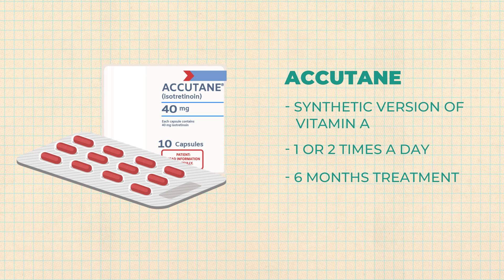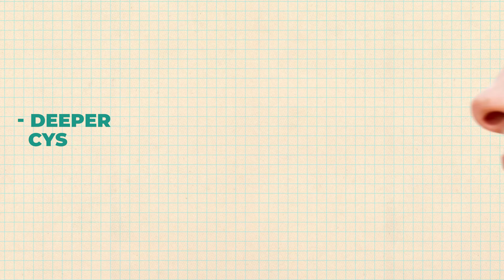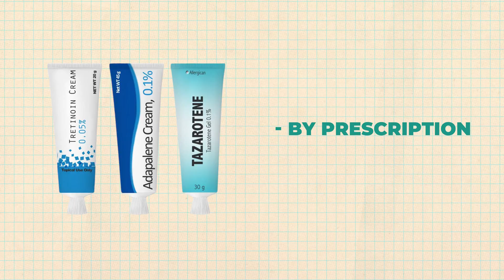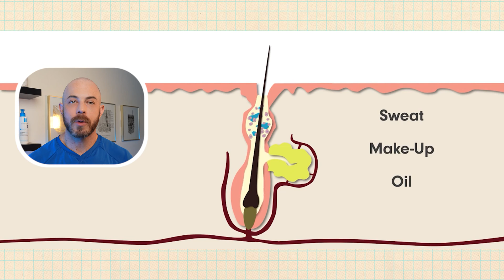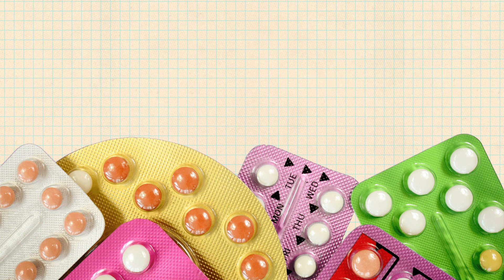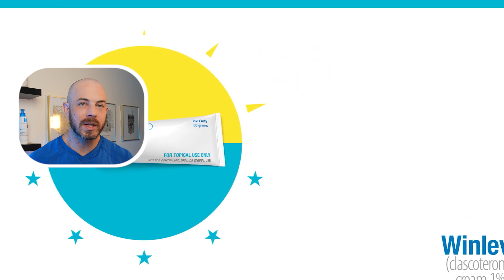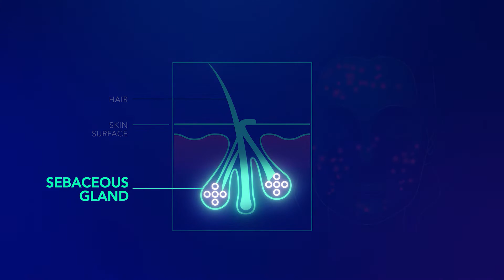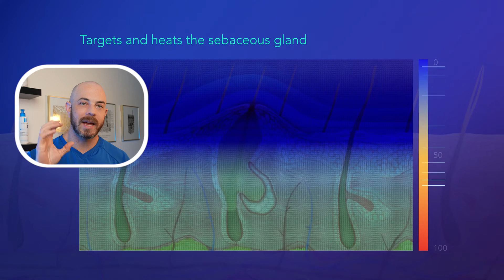7 Ways to Treat Acne Without Accutane: Dermatologist Tips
In this video, "7 Ways to Treat Acne Without Accutane: Dermatologist Tips," explore effective acne treatments that are alternatives to Accutane. Discover how Topical Retinoids can unclog pores, the role of Oral Antibiotics in reducing inflammation, and the benefits of Hormonal Treatments for acne related to hormonal fluctuations. Learn about Topical Antibiotics and Antimicrobials for direct skin application, the rejuvenating effects of Chemical Peels and Microdermabrasion, the advanced technology behind Laser and Light Therapies, and the impact of Diet and Lifestyle Changes on skin health. This video is a must-watch for anyone looking for comprehensive, dermatologist-approved methods to combat acne without using Accutane.

00:00 Introduction
00:36 What is accutane
02:45 Topical Retinol
03:50 Oral Antibiotics for Acne
05:27 Hormonal Treatments for Acne
08:06 Topical Antibiotics for Acne
09:31 Chemical Peels for Acne
10:33 Laser Treatment for Acne
11:55 Diet & Lifestyle Treatment for Acne